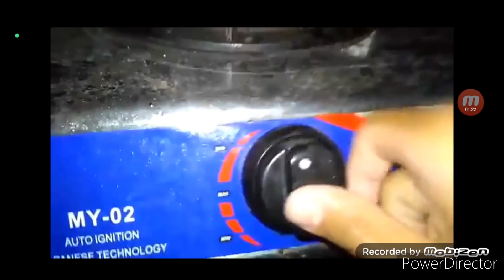ครัวเถื่อน มาม่า